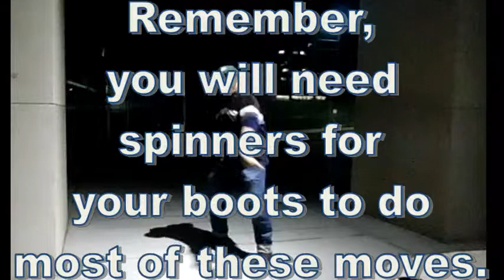Dancercise to History, by Michael Jackson